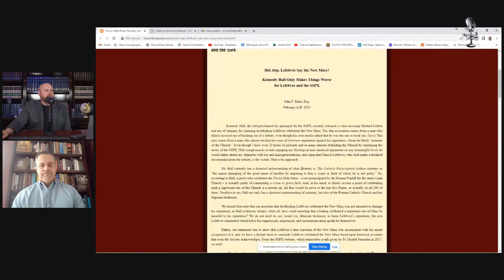Did Marcel Lefebvre Say the New Mass? w/ Dr. John Salza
Did Michael Lofton and John Salza lie about Marcel Lefebvre saying the new mass?

Are you tired of all the confusion in the Catholic Church? So was I! For this reason, I decided to intensely study the Catholic Magisterium in order to discern between what people say about the Catholic Church vs. what it actually says and teaches. If you are a confused Catholic, or are discerning becoming a Catholic, Reason & Theology offers you an in-depth examination of the situation in the Catholic Church that will help make sense of the confusion.